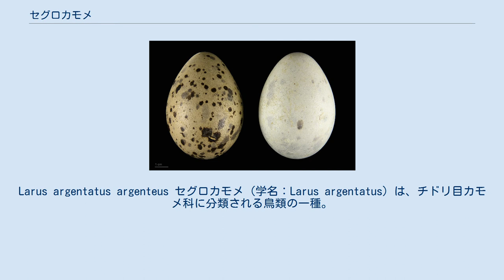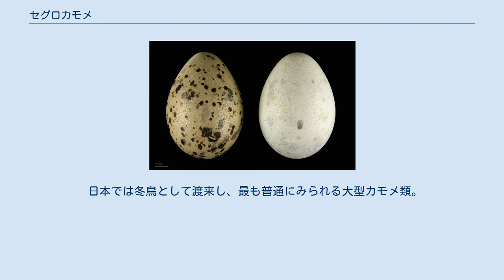セグロカモメ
Larus argentatus argenteus セグロカモメ (学名：Larus argentatus) は、チドリ目カモメ科に分類される鳥類の一種。
 全長約60cm。
雌雄同色。
背中と翼上面は明るい灰色で、頭部、首、腹、尾は白い。
外側初列風切羽が黒く、先端に白斑がある。
冬羽では後頭部から頸にかけて褐色の小斑がでる。
くちばしは黄色く、下くちばしの先端近くに1つだけ赤い斑点がある。
虹彩は黄色で、眼瞼（がんけん）は赤色。
脚は薄いピンク。
 若鳥は全身灰褐色で、くちばしが黒い。
風切羽と尾の先は暗褐色。
虹彩は褐色で、眼瞼は暗い赤褐色。
 海岸や河口、内陸の湖沼に生息する。
海が荒れる日には河口から大きな河川に移動したりする。
コロニーで繁殖。
しばしば大群をつくる。
枯草や海藻で巣を作り、2～3個の卵を産む。
抱卵日数は24～28日で、雌雄交代で抱卵する。
 雑食性で、英名の由来にもなっているニシン（ヘリング、Herring）などの魚類や昆虫、動物の死骸等を食べる。
 ユーラシア大陸の北部から中部、イギリスや北アメリカ大陸北部などで繁殖する。
北方に生息する個体は冬には南にわたり越冬する。
 日本では冬鳥として渡来し、最も普通にみられる大型カモメ類。
 セグロカモメ（冬羽）